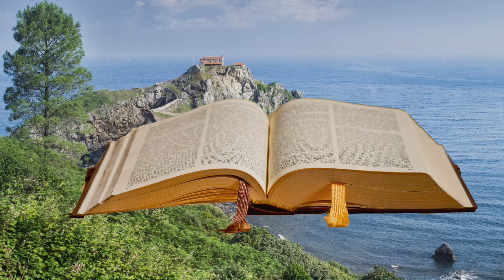Evangelio de Hoy LUNES 9 de SEPTIEMBRE de 2024 (LC 6,6-11) Que está permitido en sábado hacer…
🔴 Evangelio de Hoy LUNES 9 de SEPTIEMBRE de 2024 (LC 6,6-11) Que está permitido en sábado hacer el bien o el mal

🔴🔴🔴 REDES SOCALES 🔴🔴🔴